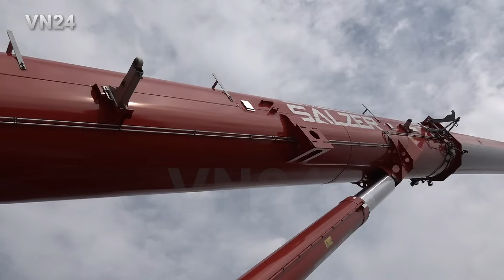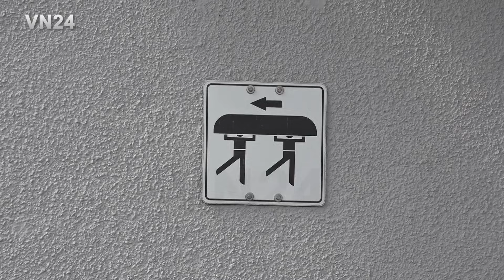22.08.2023 - VN24 - Arbeitsboot versinkt in der Ruhr - Bergung mit über 55 Meter Kranauslage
VN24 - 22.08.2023 (D/M/J) - Schwerte-Ruhr / Deutschland - Auf dem Fluss Ruhr ist in der Nacht zunächst unbemerkt ein Arbeitsboot untergegangen. Nur wenige Meter vor dem Wehr in Schwerte-Westhofen hatten Mitarbeiter am Morgen das etwa 5 Meter lange und 1,6 Tonnen schwere offene Arbeitsboot halb unter einem Treibgutabweiser entdeckt. Offenbar war das dort am Tag zuvor festgemachte Betriebsboot aus Stahl, welches mit verschiedenen hydraulischen Zusatzgeräten ausgerüstet werden kann und somit auch als Mähboot für Unterwasserpflanzen verwendbar ist, von der starken Strömung heruntergedrückt worden, voll Wasser gelaufen und gesunken. Der Wasserdruck presste es anschließend halb unter die schwimmende Konstruktion des Treibgutabweisers. Ein Ortsansässiger Kranunternehmer musste mit schwerem Gerät und einem Mobilkran anrücken, um den Havaristen aus einer Entfernung von über 55 Metern zu bergen. Die Feuerwehr hatte zunächst Ölsperren durch den Fluss gezogen, um eventuell auslaufendes Hydrauliköl und Dieselkraftstoff auffangen zu können.

Jegliche Veröffentlichung des Bildmaterials ist honorarpflichtig, das Teilen für private, nicht kommerzielle Zwecke innerhalb der vorgesehenen Funktionen der Plattform ist erlaubt. SA12